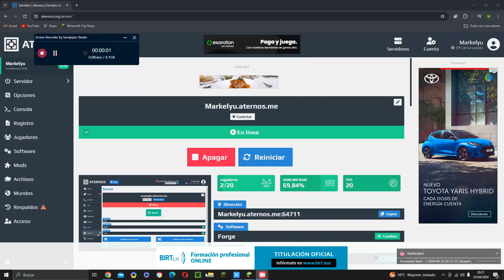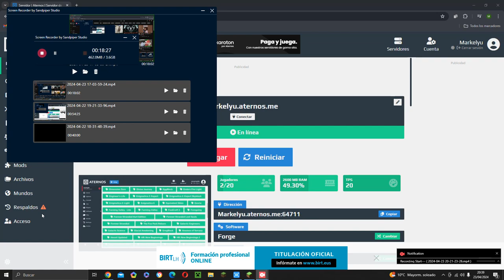Broma a Oiergopro en mi Servidor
cuidado que soy el Admin el mas chuungooo ehh